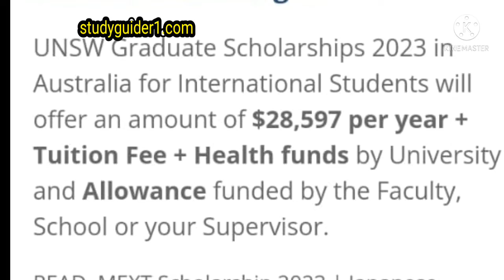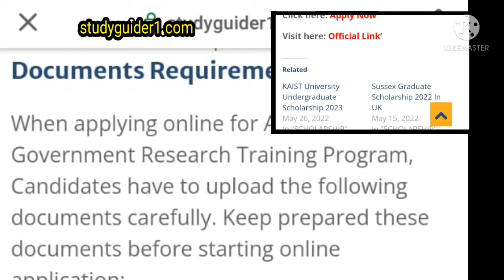unsw scholarships | scholarships for international students | study abroad